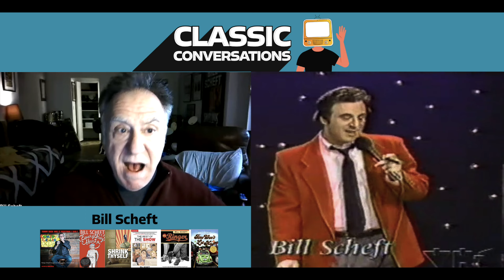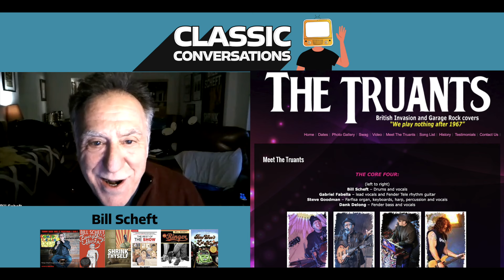Behind the Late Night Curtain with Bill Scheft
Bill Scheft takes us on a journey through his illustrious career in comedy and writing. From his early stand-up days to becoming a key writer for David Letterman, Bill's stories are filled with humor and insight. He discusses his books, his love for classic music, and his recent work in documentaries, providing a well-rounded view of his contributions to the entertainment world.

Show Highlights:

-Early Career and Comedy Clubs: Bill shares anecdotes from his early days in comedy, including his time performing at Mark Ridley's Comedy Castle in Detroit, a favorite spot for many comedians.
-Transition to Writing: Insight into how Bill transitioned from stand-up comedy to writing for television, including his initial experiences and challenges.
-Working with Legends: Stories about working with comedy greats like David Letterman, and his interactions with other iconic figures in the industry.
-Bill’s Books: Discussion about Bill's novels, including the stories behind their creation and the themes he explores.
-Band and Music: Bill talks about his band, The Truants, which only plays music from 1967 or earlier, and how it connects to his novel, "Time Won't Let Me."
-Documentary Work: Bill’s involvement in documentaries, including the award-winning "Take My Nose… Please!" and his ongoing projects.
-Bill Hicks on Letterman: Bill Scheft shares an insightful and poignant story about the late, great comedian Bill Hicks. Bill recounts how his wife, Adrienne, played a crucial role in getting Hicks on the Letterman show. He also delves into the controversial moment when Hicks' final performance on Letterman was cut, and the emotional aftermath of Hicks' untimely death.

👕TeePublic Store: Classic Conversations merch and more!

📚Love the books I talk about on the show?

0:00 Introduction
0:16 Bill Scheft's Introduction and Background
1:00 Comedy Career Beginnings and Mark Ridley's Comedy Club
3:38 The Evolution of Comedy Clubs and Performers
5:48 Experiences with Tim Allen and Other Comedians
9:39 Kip Adotta's Wild Stories and Experiences
12:45 The Challenges of Stand-Up Comedy
18:09 Vegas Stories and Unique Performances
20:41 Comedy Scene in the Early 80s and Catch a Rising Star
24:08 Personal Stories and Relationships
26:59 Involvement in Documentaries and Other Projects
30:13 The Rising Storm and Band Stories
36:04 Forming the Band "The Truants"
39:12 The Bill Hicks Incident on Letterman
50:15 Eating Cookies on Camera Incident
51:02 Latest Book "Tommy Dash" and Its Background
58:12 Rich Jeni and Comedy Stories
1:03:21 Letterman Show Insights and Favorite Moments
1:06:18 Memorable Jokes and Stand-Up Experiences
1:09:57 Closing Remarks and Reflections